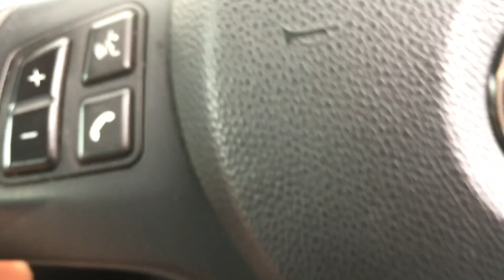Fish store tour... Descriptions of the fish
In this video I stop by my mates, make some lunch on the BBQ then head to the Fish Store and give you a Description Of Every Fish in the store. I hope you learn and enjoy.

Thanks